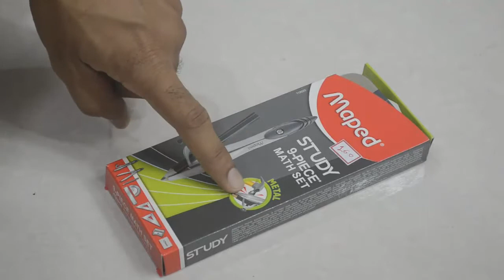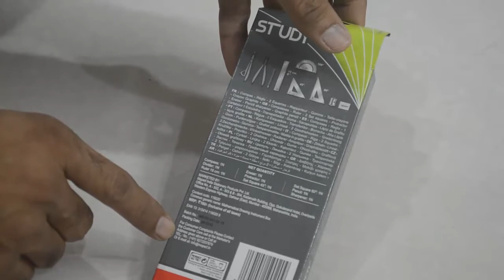unboxing and review of maped study geometry box જિયોમેટ્રી બોક્સ ज्यामिति बॉक्स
unboxing and review of maped study geometry box
જિયોમેટ્રી બોક્સ

ज्यामिति बॉक्स

Buy this from Flipkart - shorturl.at/iuxz0